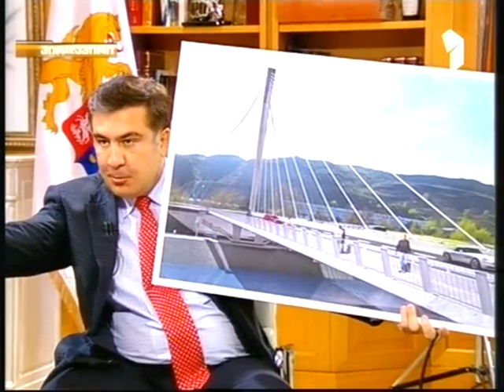'აქცენტები' ექსკლუზიური ინტერვიუ საქართველოს პრეზიდენტთან